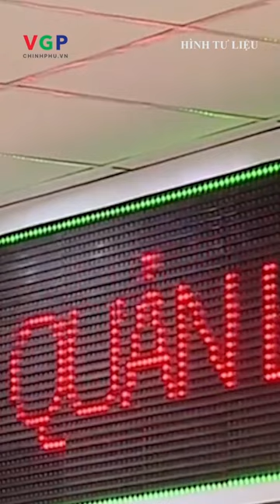Việt Nam xuất siêu hơn 15 tỷ USD trong 7 tháng qua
Tổng cục Thống kê
FTA
Xúc tiến thương mại
Bộ Công Thương
30 mặt hàng xuất khẩu trên 1 tỷ USD